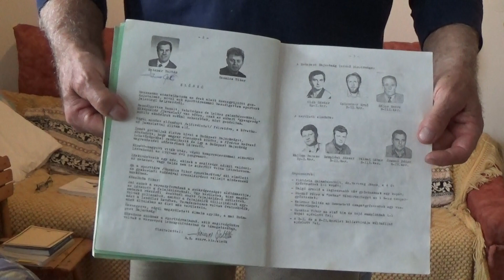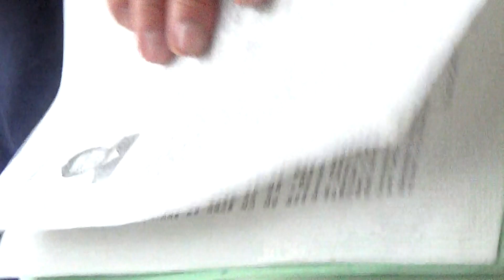A király koronázása.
Anker  levelei között mazsolázgattunk ott érdekes dolgokra akadván ZOLTÁN  véletlenszerűen - egyet kiemelt - és felolvasott  a korabeli levelekből.
Nem bántó szándékkal tette. - de megjegyzéseit sem -  A   MESTER  hagyatékai ZOLTÁN számára olyanok - szinte - mint a SZENTÍRÁS.